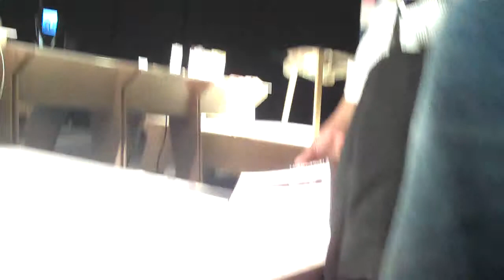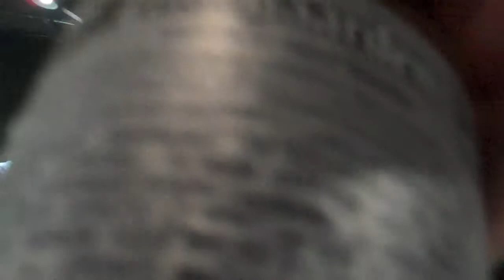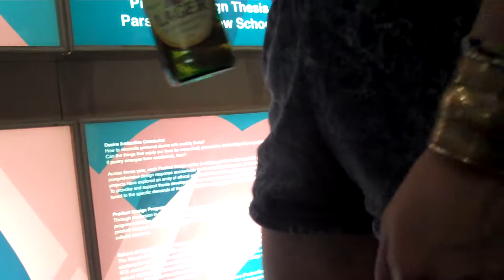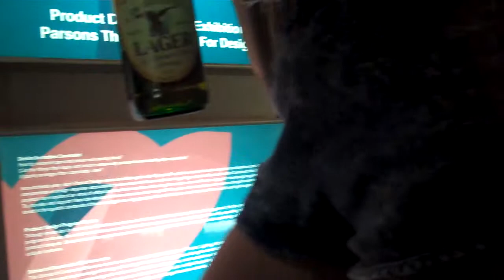Parsons Product Design show 2010 12